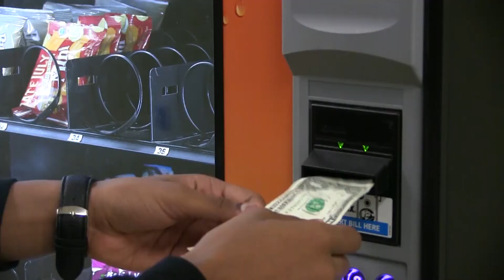Trevaughn Akeemi Jacob Action